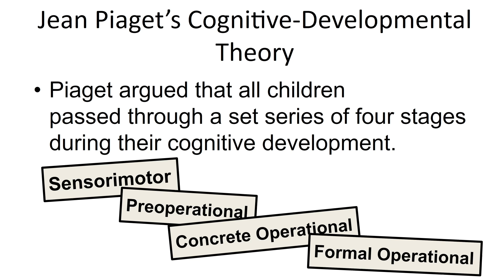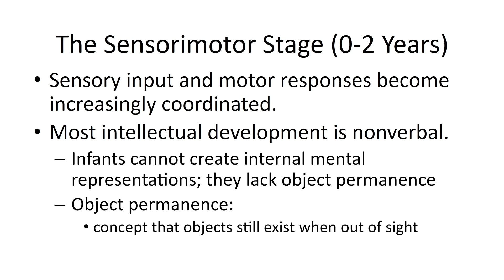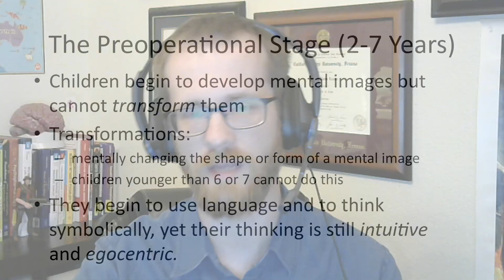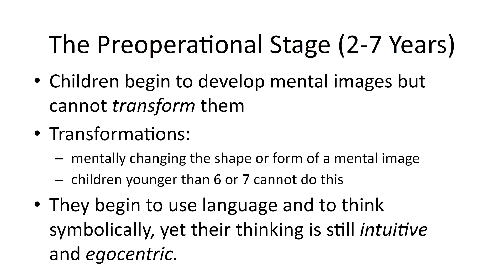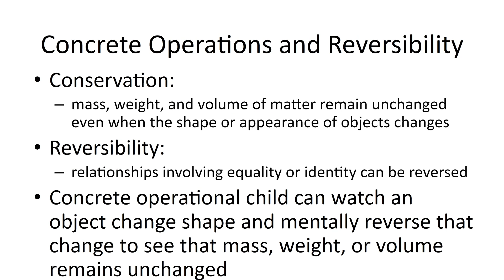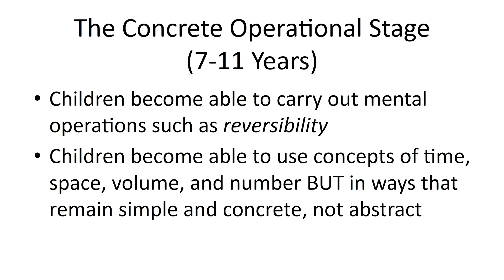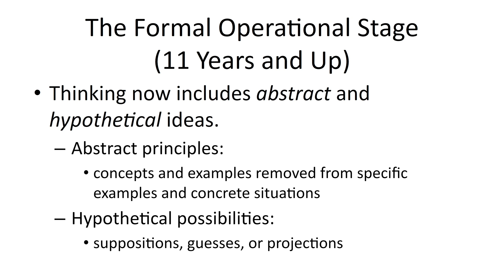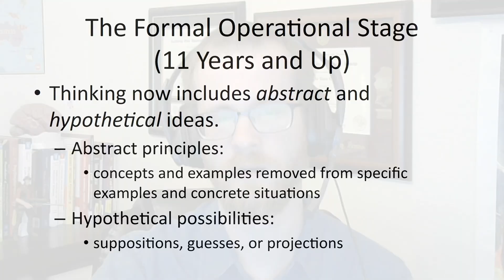1.5 Piaget's Cognitive-Developmental Theory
This video introduces Jean Piaget's cognitive-developmental theory of human development. Topics include the four stages of cognitive development (sensorimotor, preoperational, concrete operational, formal operational) and their characteristic forms of thinking.